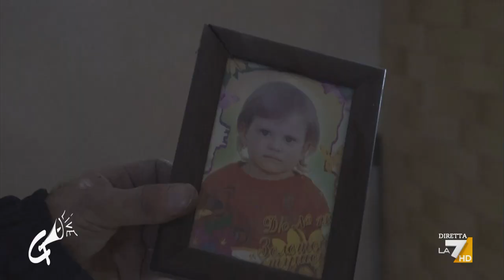Guerra in Ucraina: il reportage di Francesca Mannocchi